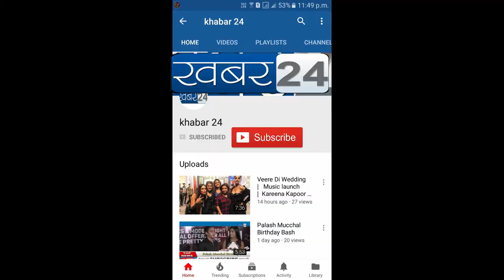SHORT FILM BLINK SPECIAL SCREENING | Anirudh Joshi, Vimmy Bhatt,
Blink Short Film Special Screening With Anirudh Joshi, Vimmy Bhatt, Director Atamaja & Producer Akanksha